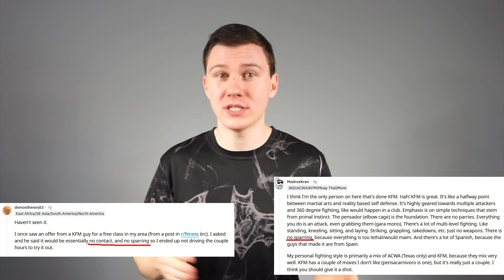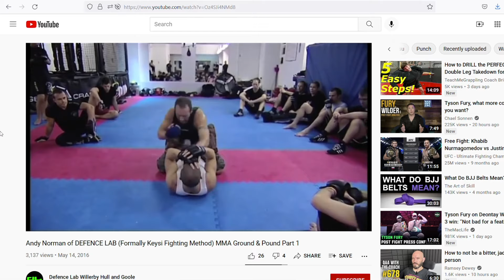Keysi Fighting Method Doesn't Work (and neither does Defense Lab)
The first video that people actually requested!